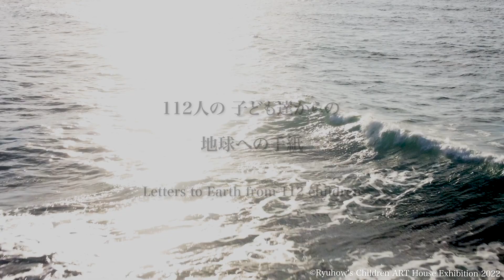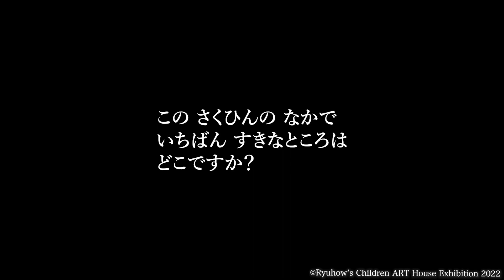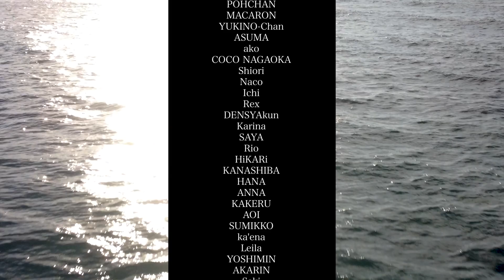[ artist : Erika ] RYUHOW’S Children ART House Exhibition 2022 Dear Earth